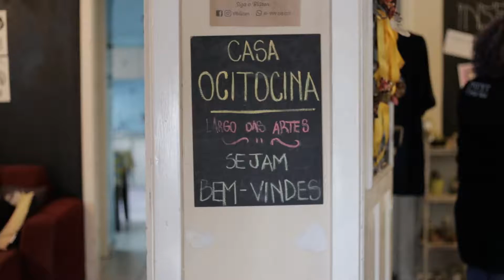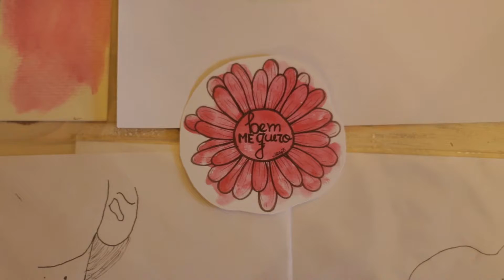1º Encontro de Empreendedorxs LGBTI+ em Curitiba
O objetivo dos Encontros de Empreendedorxs LGBTQI+ é criar uma rede de fortalecimento e capacitações para LGBTIs que são empreendedores formais e não formais em Curitiba abrindo espaço no mercado de trabalho.

Este primeiro encontro aconteceu na Casa Ocitocina - Largo das Artes | Envenena e integrou a Semana da Luta Contra Homofobia, uma parceria entre Festa das Excluídas, Appad LGBTI Curitiba, DOM DA TERRA Afro LGBTI e Pitombas Do Amor!

A boa notícia é que o evento será contínuo!
Quer participar também? Preencha o formulário